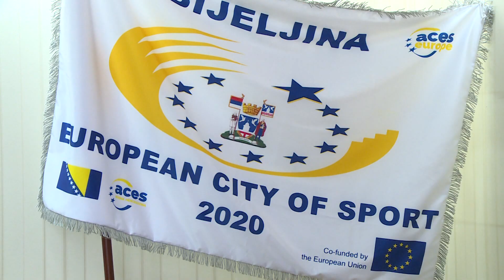Evropski grad sporta - Bijeljina (BN TV 2019) HD